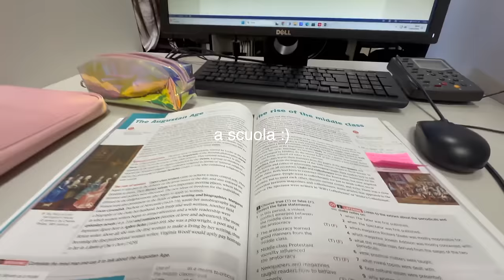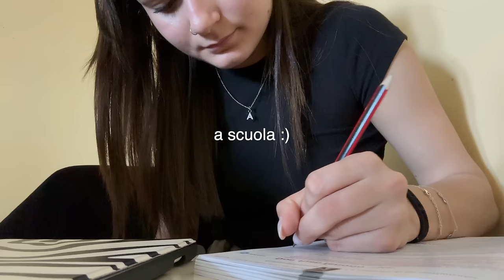DAILY VLOG || passate una giornata con me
video tutti i lunedì mercoledì e venerdì

SOCIAL:
VSCO: itsalessiatrozzi

- Free Music for Videos 👉 Music by oh, the joy. - 10pm in montreal